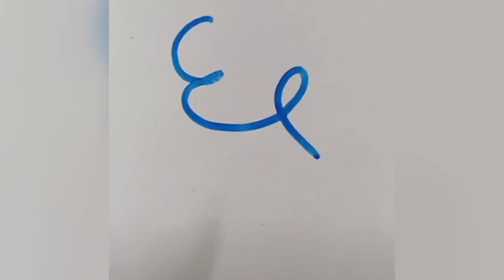गौरैया बनाना सीखें | गौरैया बनाने का सबसे आसान तरीका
गौरैया बनाना सीखे, गौरैया बनाने का सबसे आसान तरीका, हाथी बनाना सीखे, हाथी बनाने का सबसे आसान तरीका ,शेर बनाना सीखे ,घर बनाना सीखे, कार बनाना सीखे ,लड़का बनाना सीखे, मछली बनाना सीखे ,घर बनाने का सबसे आसान तरीका ,चित्र बनाना सीखें, how to draw  bird ,how to draw Birds, how to draw Birds very easy step by step ,technical rambali